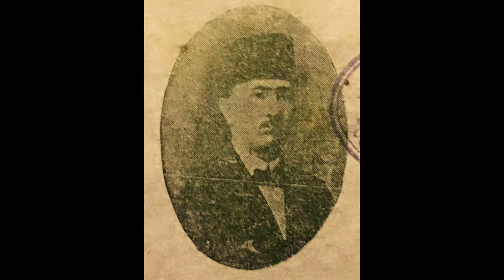Hüseyni Taksim - Udi Arşak Efendi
Udi Arşak Efendi (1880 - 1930)

Ud ve kemençe icracılığının yanında, bestekarlığı ile de bilinen Arşak Efendi, Nubar Tekyay’ın babasıdır.

(Not: Udi Arşak Efendi'nin az sayıda hatta belki de yegane kaydı olan bu taksime internette rastlanılamamıştır ve ilk kez paylaşılmaktadır.)